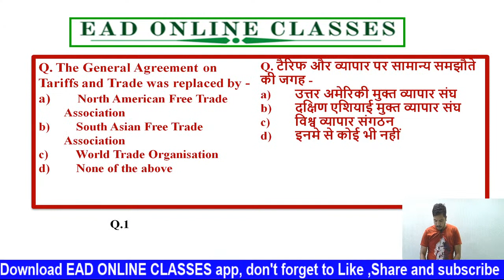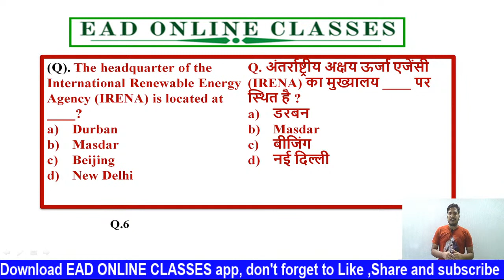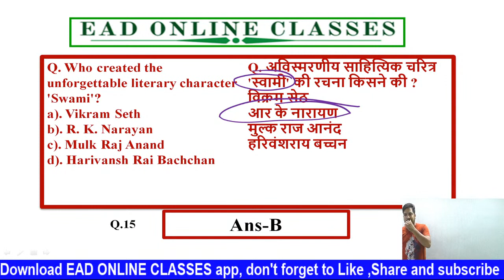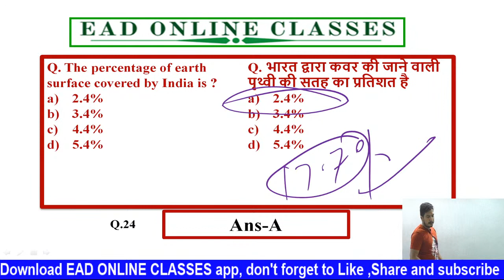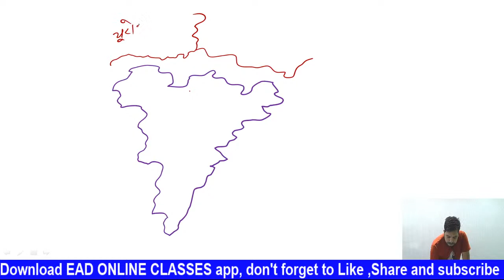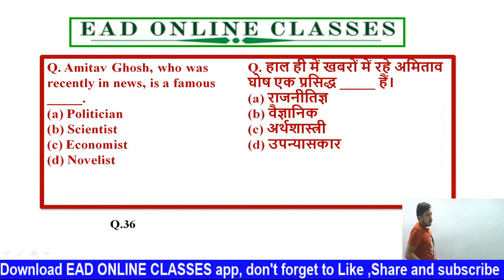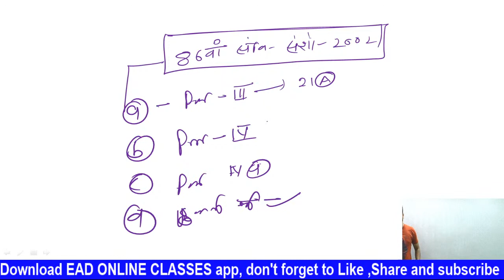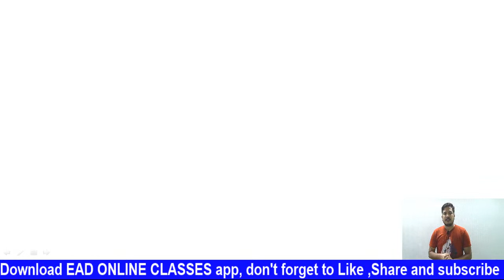DFCCIL सामान्य अध्धयन | MOST IMPORTANT TOPICS | LECTURE-59 | BY UMESH SIR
⏭SSC JE {CIVIL} EXAM 2020 FULL SYLLABUS ONLINE COURSE

= [ EAD OFFICIALLY GROUP  | ELECTRICAL | RAMAN SIR  ] =

Helpline number:-
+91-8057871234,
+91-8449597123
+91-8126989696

"THE SCHOOL EAD GROUP"
🔵Our Non-Technical / Government Job Preparation Channel:-.

The_school_by_Ead_group, dfccil
government jobs for civil engineers
iti jobs
dfccil exam syllabus
dfc
Dfccil
dfccil 2021
dfccil date
Dfccil last date
dfccil exam
dfccil junior executive cut off
dfccil executive cut off
dfccil syllabus 2021
dfccil expected cut off 2021
dfccil best books 2021
dfccil
dfccil executive electrical cut off
dfccil executive operations and bd syllabus
dfccil executive cut off 2020
dfccil cut off marks
dfccil executive operations and bd
dfccil expected cut off
dfccil executiv signel and telicom book